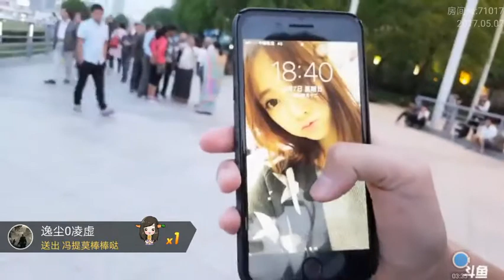馮提莫 - 上海戶外直播，引來不少帥哥圍觀、拍照，人氣旺啊！.flv